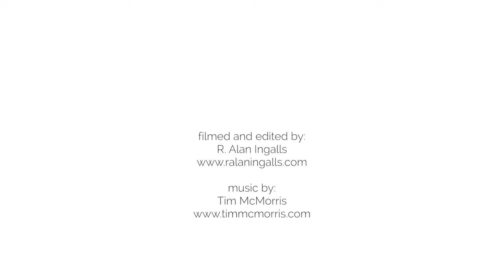Easter 2015 at Discovery Park of America